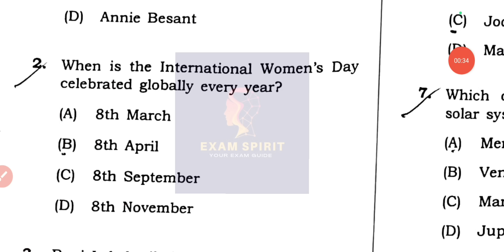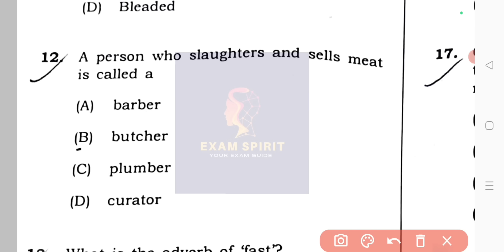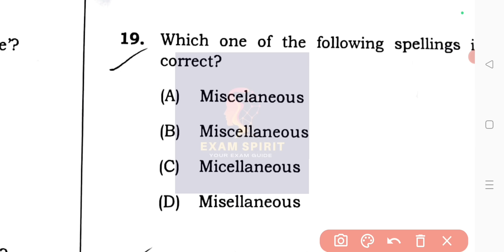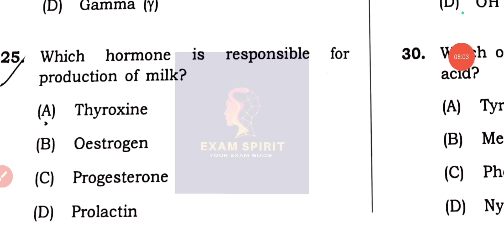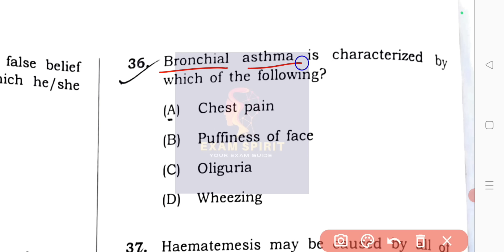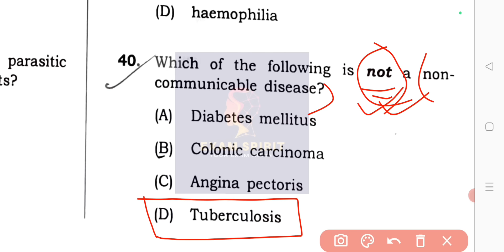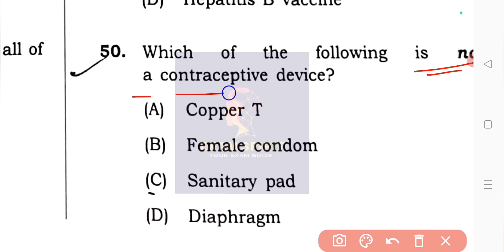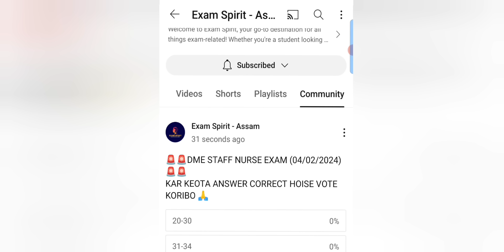DME STAFF NURSE ANSWER KEY 🔥 || COMPLETE QUESTION PAPER DISCUSSION || DME EXAM CUT OFF MARK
Dme exam ADMIT
Dme question paper
Dme staff nurse exam
Dme staff nurse exam answer key
dme previous year question paper grade 3
dme exam date 2023 assam
dme exam date new update
dme exam date 2023 new update
dme exam date update
dme exam date 2023 grade 4
DME STAFF NURSE EXAM CUT OFF

dmestaffnurseexamcutoffmarkdme 2008 post exam date 2023